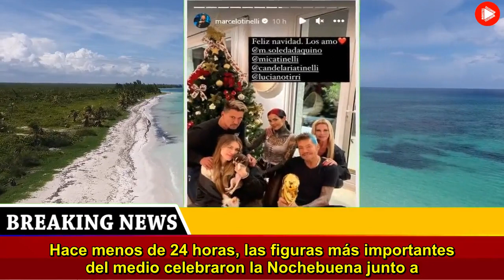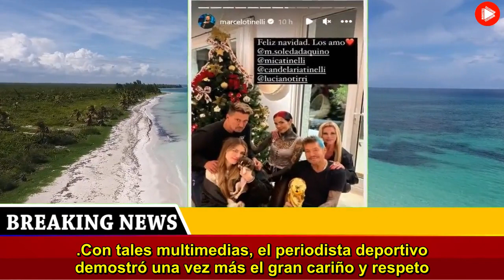Marcelo Tinelli compartió la Nochebuena con su expareja